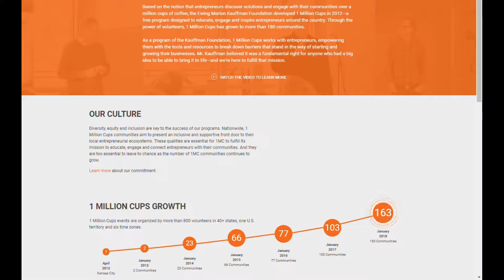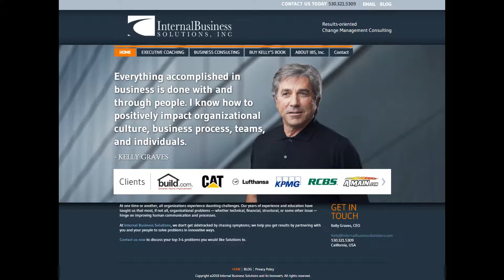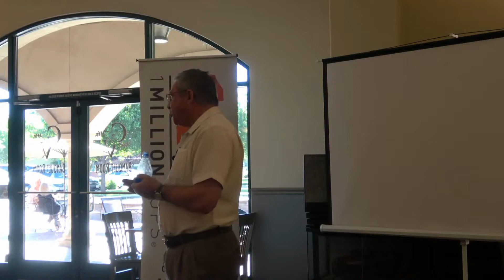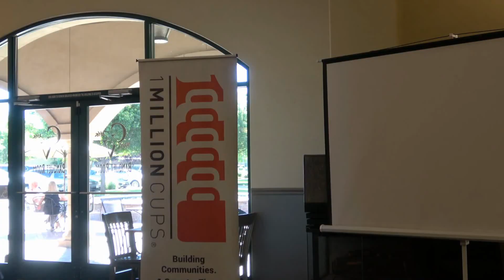4/24/19 Presentation with Kelly Graves of Internal Business Solutions, Inc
For nearly two decades Kelly has been consulting with organizations and coaching individuals on the finer points of individual, team and organizational development. Kelly has worked with local companies like AMain Hobbies, Build.com and RCBS